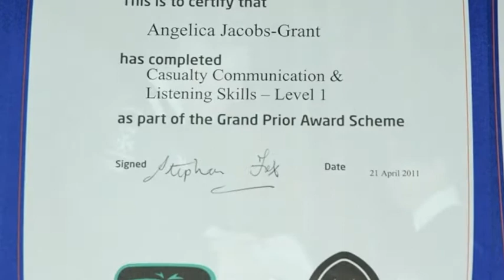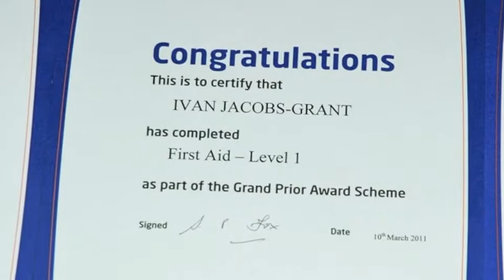Wallsend Cadets presentation evening .mov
This is a special movie I made for Holly and Michael plus all the Wallsend Cadets to celebrate our last evening together on Thursday 8th September 2011